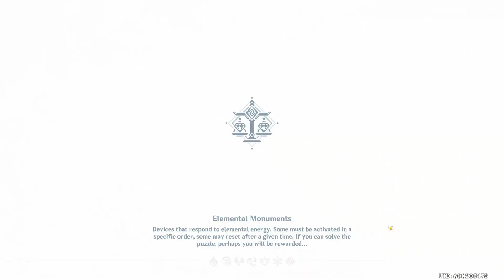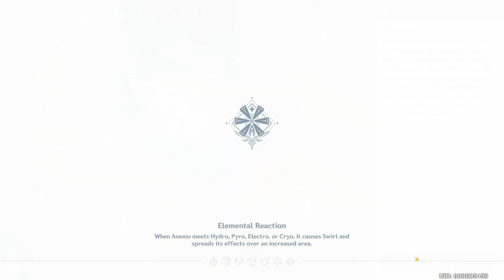Mona Quest Genshin Impact | [Eng Subs] Japanese | No Commentary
Welcome to the Mona Quest Genshin Impact Video!! This video is in Japanese with English Subtitles. ZERO COMMENTARY

With these Genshin Impact how to guides, I hope to help everyone out with the grind game!

Mona Quest Genshin Impact should be a good one!

I hope to release an update for more information! I hope you enjoy and if you have any questions about Genshin Impact, come ask me in discord or twitch!

p.s. Mona is best AND IT HAS KLEE

🔥Chapters🔥
00:00 Start of the Video
0:27 How to start
1:09 Quest Start
43:26 Ending

🔥Music🔥